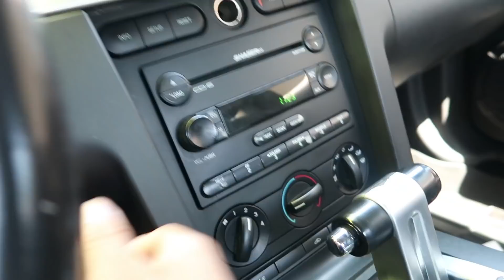SURPRISING MY GIRLFRIEND WITH A CHICK FIL A DATE! *her favorite*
MY girlfriend Brooke, has been sick so I thought I'd surprise her with a lil chick fil a date! Since her appetite is back up, why not get her, her favorite food?! WASSUP WITH IT JORDY BROOKE FAMILY!

LOVE TO THE LIKE BUTTON! 👍🏽

👉FOLLOW US👈
💁Brooke's Instagram: brooke_blackston